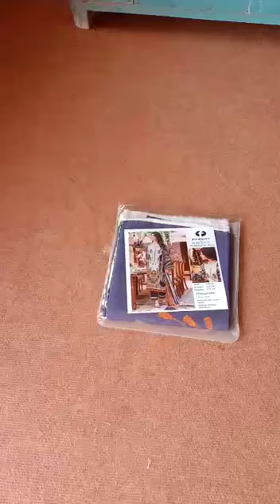Sapphire dress New Collection Update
New Collection Update